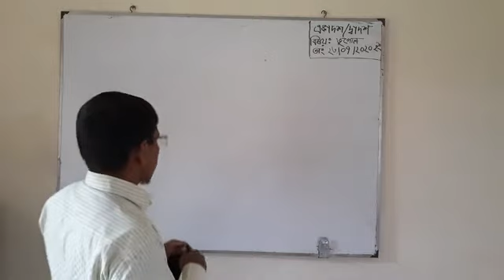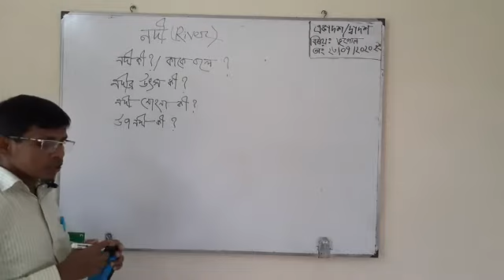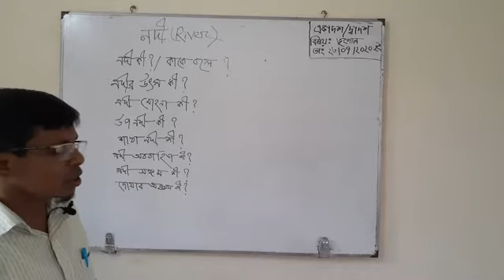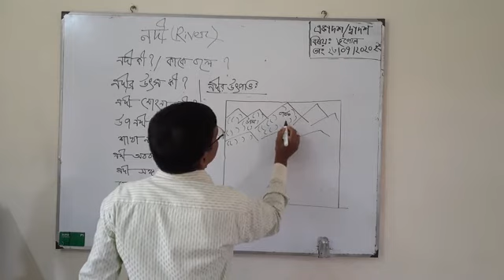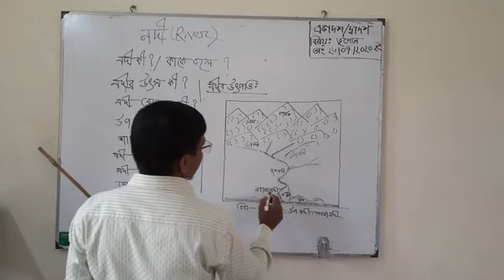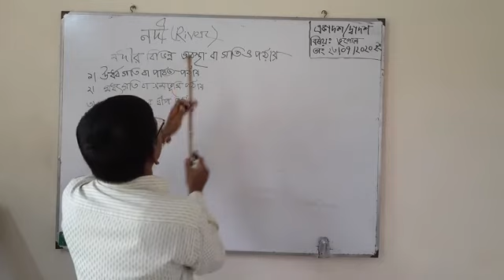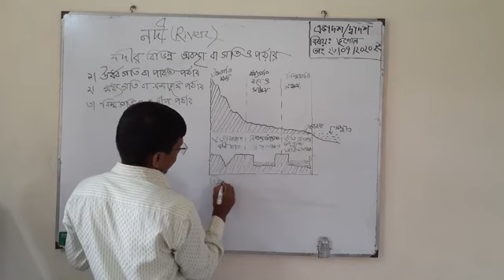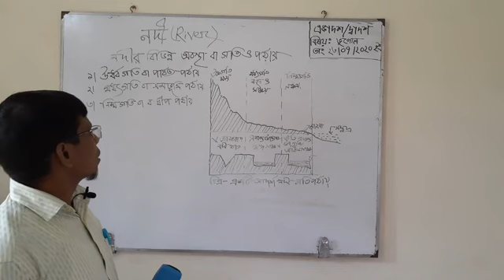মোঃ আতিকুল হক , সহকারী অধ্যাপক (ভূগোল) । শিমুলিয়া কলেজ, ঝিকরগাছা, যশোর।